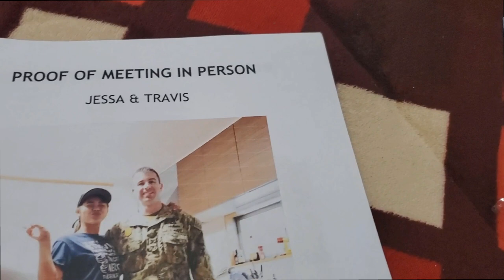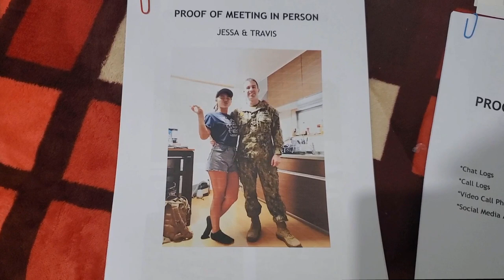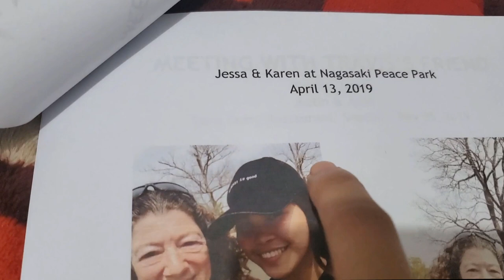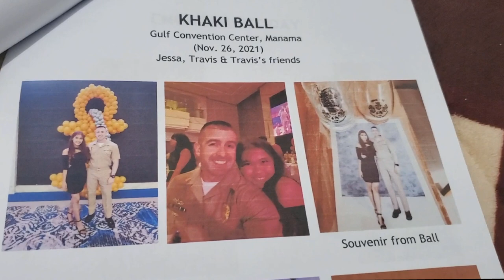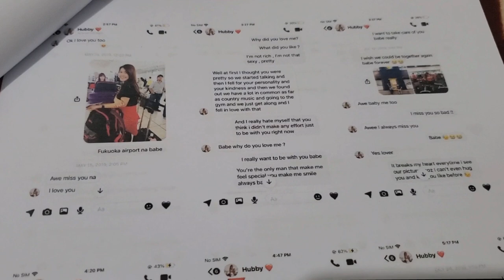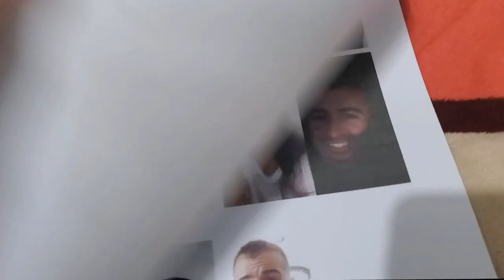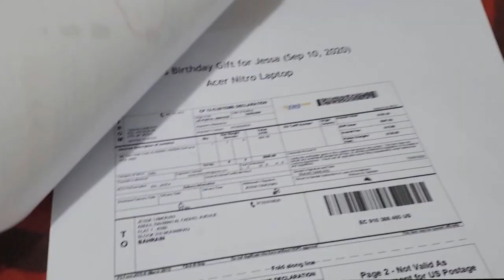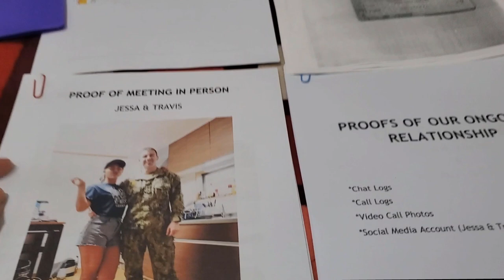PROOF OF RELATIONSHIP | K1 VISA REQUIREMENTS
Here are the supporting documents that we submitted in the USCIS and the documents that I prepare for my Visa interview.